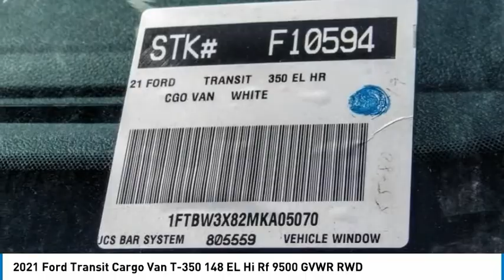2021 Ford Transit Cargo Van ORANGE TUSTIN PLACENTIA FULLERTON ORANGE COUNTY 00F10594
2021 Ford Transit Cargo Van T-350 148 EL Hi Rf 9500 GVWR RWD

Villa Ford
2550 N. Tustin St.

VILLA FORD PROUDLY SERVICING ORANGE, TUSTIN, PLACENTIA, FULLERTON, ORANGE COUNTY, & SURROUNDING SOUTHERN CALIFORNIA LOCATIONS. THIS WHITE 2021 Ford TRANSIT CARGO VAN IS EQUIPPED WITH A V6 Cylinder Engine, AUTOMATIC TRANSMISSION, AND RECEIVES AN ESTIMATED . CONTACT VILLA FORD AT TO SCHEDULE A TEST DRIVE AND TAKE THIS 2021 Ford TRANSIT CARGO VAN HOME TODAY, OR VISIT OUR SHOWROOM CONVENIENTLY LOCATED AT 2550 N. TUSTIN ST. ORANGE, CA 92865. STOCK #: 00F10594 | 2021 Ford Transit Cargo Van T-350 148 EL Hi Rf 9500 GVWR RWD 2021 Ford TRANSIT CARGO VAN T-350 148 EL Hi Rf 9500 GVWR RWD 4 Speakers, 4.10 Limited-Slip Axle Ratio, 4-Wheel Disc Brakes, ABS brakes, Air Conditioning, AM/FM radio, AM/FM Stereo, Auto High-beam Headlights, Brake assist, Dark Palazzo Gray Vinyl Bucket Seats, Delay-off headlights, Driver door bin, Driver's Seat Mounted Armrest, Dual front impact airbags, Dual front side impact airbags, Electronic Stability Control, Emergency communication system, Exterior Parking Camera Rear, Front anti-roll bar, Front Bucket Seats, Front reading lights, Front wheel independent suspension, Fully automatic headlights, Illuminated entry, Low tire pressure warning, Occupant sensing airbag, Overhead airbag, Panic alarm, Passenger cancellable airbag, Passenger door bin, Power door mirrors, Power steering, Power windows, Remote keyless entry, Short-Arm Manual-Folding Power Adjust Mirrors, Steering wheel mounted audio controls, Tachometer, Telescoping steering wheel, Tilt steering wheel, Traction control, Variably intermittent wipers, Vinyl Front Bucket Seats, and Wheels: 16 Silver Steel w/Black Hubcap. RWD 10-Speed Automatic with Overdrive V6 Recent Arrival! ~~GIANT SELECTION, GIANT SAVINGS, ALWAYS MORE FOR YOUR TRADE!! STOCK #: 00F10594 | VIN: 1FTBW3X82MKA05070 | 2021 Ford Transit Cargo Van T-350 148 EL Hi Rf 9500 GVWR RWD Villa Ford